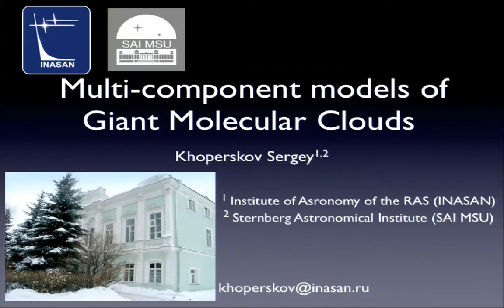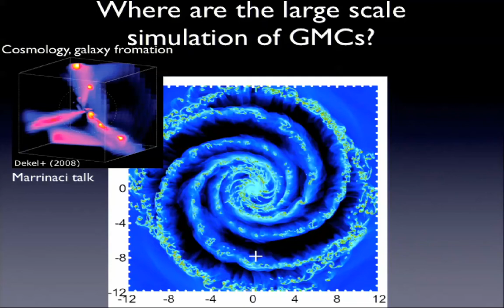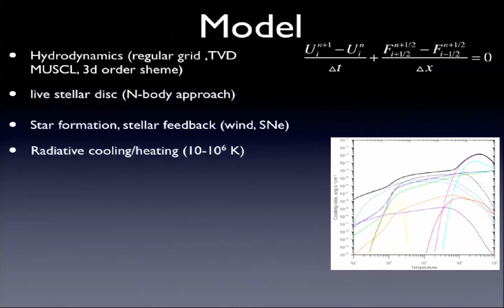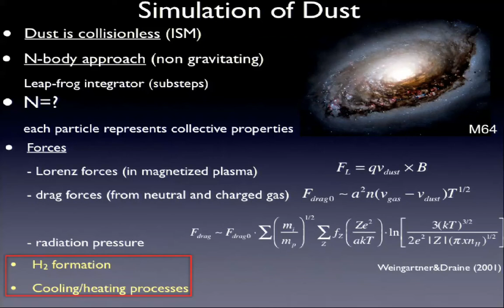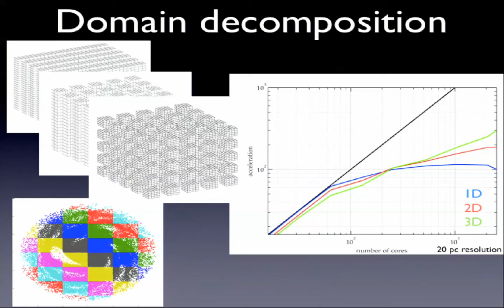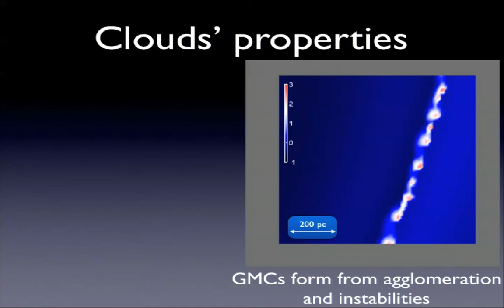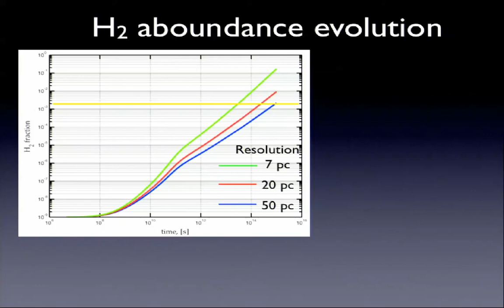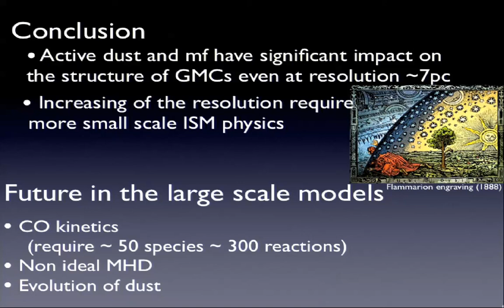Sergey Khoperskov: Multi-component models of GMCs formation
Sergey Khoperskov (Russian Academy of Science): Multi-component models of GMCs formation

Conference Exascale Computing in Astrophysics
Centro Stefano Franscini
Monte Verità, Ascona, Switzerland
8 September - 13 September 2013